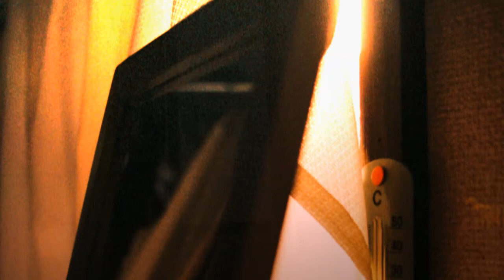Cokiyu - Roadz - masuo-aoi photograph 2 -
写真が、すきです

ますお青い(ますお あおい)という名で写真の活動をしています。

今回、「ますお青い写真展」
念願の初の個展を、北堀江のビンドゥにて、行いました。

そしてこの映像は、レセプションパーティのために、作成していただきました。

画像は、私の今までの写真たちを。
その写真に合わせ、私の好きな曲で編集していただきました。

初めて、映像として自分の写真をみたこと、また新しい目線を感じたこと。

切なく愛おしいこの世界が、
また一歩、時間をかけて、距離が縮むような
そんなこそばゆい、ような、
でも確実に、進んでいくこの時間を、
もっともっと、写真をとおして、愛することができますように。

I like a photograph.

I am acting as a photographer by the name of "masuo aoi".

The other day, my first private exhibition "masuo aoi photo exhibition" was performed
"BINDU" of Osaka Japan, in Kita-Horie.

My friend created this image for the reception party on September 22, 2012.

They are many photographs which I took, and the image edited with my favorite music.

This time, I was able to begin and see the movie of my photograph.

It is a new experience for me.

Would you enjoy oneself [ seeing this image ]?